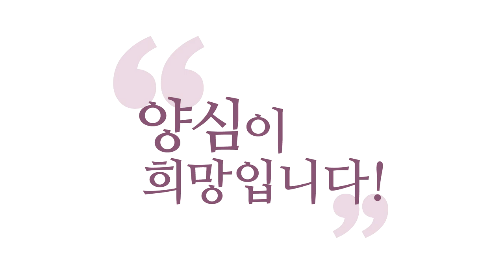[3분 인문학] 배타성 - 끝까지 의심해보라 _홍익학당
- (150916 수낮 대담) 배타성 - 끝까지 의심해보라
배타성이라는 것은 대개 자존감 부족이에요, 사실은.
내 것이 흔들릴까 봐 지키고 있는 겁니다.

진짜 진리라면, 여러분, 안 흔들려요.
“얼마든지 의심해 보라”고 해요.

여러분이 ‘1+1=2’라는 거 가지고 남하고 싸울 때
흔들리겠습니까? 막 배타적이겠습니까?

“해 봐. 해 봐. 너 할 만큼 해 봐. 의심해 봐.”
그래서 진짜 자존감 있는 가르침이라면, 철학이라면,
의심을 허용해야 돼요.

“얼마든지 의심해 봐라.
의심할 수 없을 때는 받아들여야 할 것이다.
나는 당당하다, 이게 진리이기 때문에,
자명하기 때문에,
의심할 데까지 해서 의심이 없어질 때
너도 인가하게 될 것이다.”

의심을 부추겨야 맞죠.
그런데 의심을 못 하게 막겠다는 건
자존감 부족입니다. 자신감이 없어요.

의심하면 이게 흔들릴 것 같은 느낌이 든다는 건
본인도 사실 되게 흔들리고 있다는 거예요.

흔들리는 가르침일수록, 철학일수록
“우리 교회에 누구 온다.”
“우리 절에 누구 온다.” “유명인사 온다.”
“유명인사도 나랑 같은 걸 믿고 있다.”
자꾸 이런 걸로 안심하려고 합니다.

“신도 수가 많다.
신도 수가 많으니까 내가 맞을 것이다.”
“유명인사가 이 가르침을 따르니까
나도 맞을 것이다.”
“다른 데보다 절이나 교회가 크다.
크니까 좀 안심이 된다.”

지금 혹시 내 마음에 이런 식으로,
어떤 종교를 갖고 계실 때 안심하고 계신다면
지금 본인에게 되게 문제가 있다는 걸 아셔야 해요.

그래서 인간의 내면은 원래 흔들리게 되어 있어요.
그렇게 계속 흔들리는 게 맛인데,
자명한 것만이, 여러분, 안심을 줍니다.

진짜 진리인 것은 마음을 딱 붙잡아 줘요.
바닷가 떠다니다가, 바다에 떠다니다가,
진짜 어디 그 뗏목 하나 발견한 격으로
안심이 확 와야 해요.
그리고 그것을 누구한테 얘기해도
흔들리지 않을 정도의 자신감이 있어야 돼요.

“나 살았다.” 하는 그게 있어야 하거든요.

그런데 말하면서도 흔들리고
전하면서도 흔들리고
자기가 혼자 되새길 때도 흔들리고
그러니까 자기부터 벌써,

“그래도 절이나 교회가 큰데,
교당이 큰데 진짜겠지?”
“그래도 이게 유명인사들도 와서 듣는데 진짜겠지?”
“신도 수가 많은데 진짜겠지?”

벌써 뭔가 자신 없다는 얘기죠.
자명함은 안 따져 보고 있고,
자꾸 겉을 따지고 있잖아요.
남한테 보여주는 뭔가를 따지고 있잖아요.

이런 것에 흔들리지 마시고,
내가 지금 그렇다면요.

예수님·부처님이 해 놓으신 진짜 진리는
“양심 지키라”는 것밖에 없습니다.

“부처님 오시기 전부터 다르마, 진리는 있었다.”

절에서 그렇게 가르치잖아요. 그게 뭘까요?
인간 안에 있는 그 영원한 다르마,
부처님이 오고 감에 상관없이 늘 있던 그 진리,
그게 양심이에요.

“네가 당해서 싫은 것을 남한테 하지 마라.”
딱 그 양심.